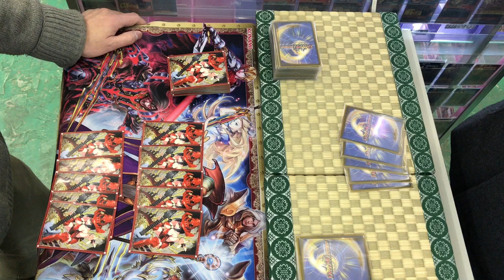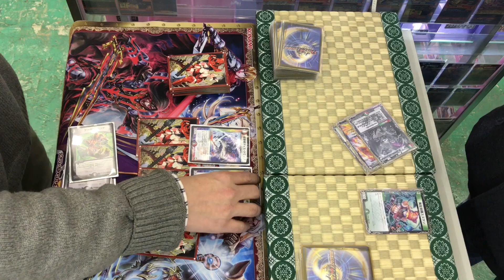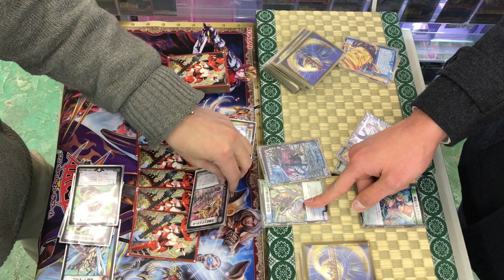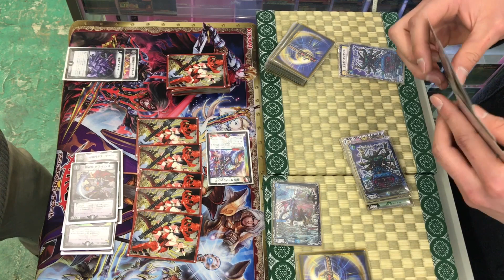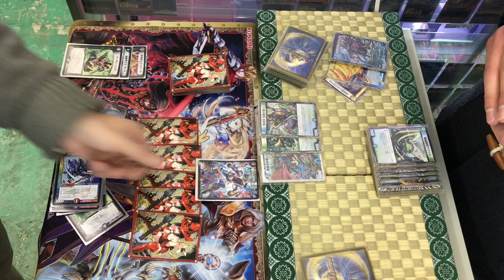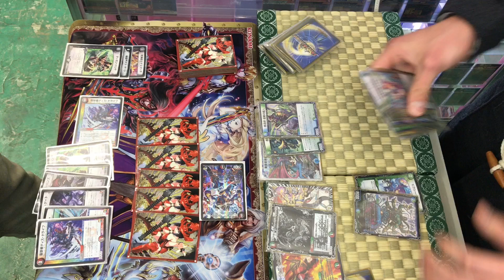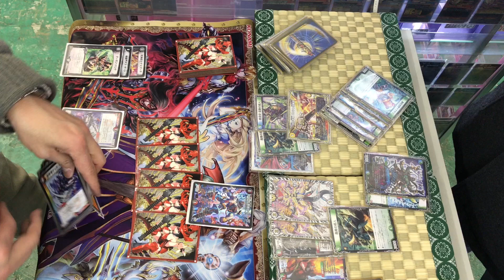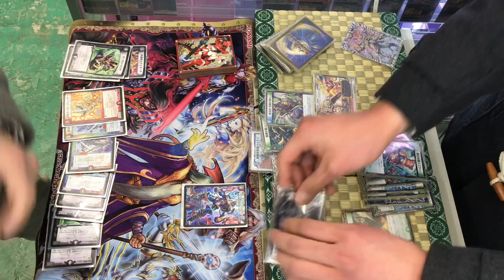【店長の野望1000人斬りチャレンジ】ｖｓ シノビ刃鬼（taiyo357)【デュエルマスターズ】